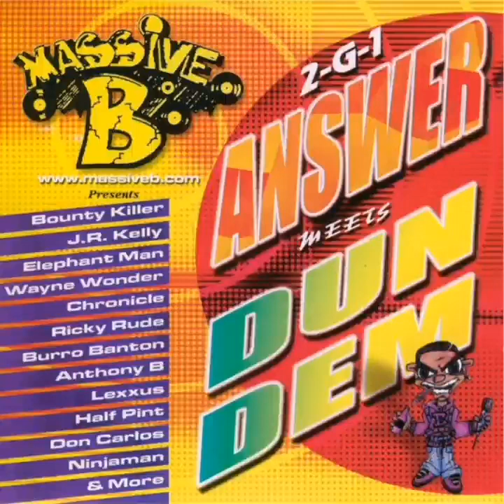Ricky Rude - Risen to Top